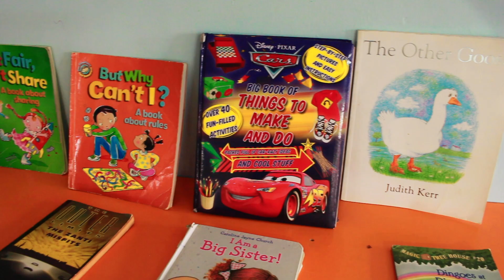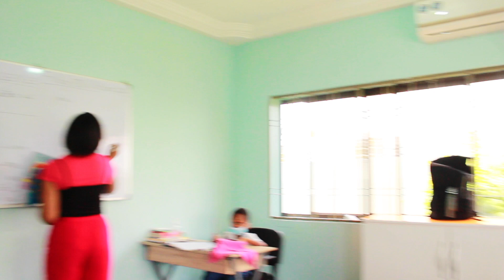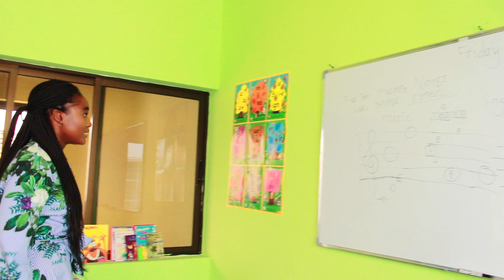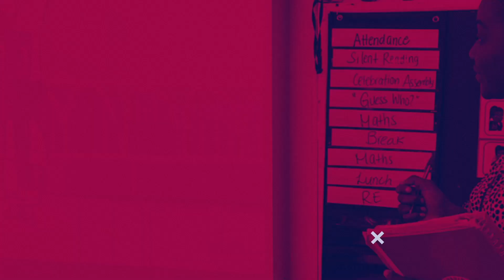SCHOOL WATCH SERIES: THE WIT SCHOOL IN GHANA EP.1 (GHANA SCHOOLS)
// SCHOOL WATCH SERIES: FIRST EPISODE THE WIT SCHOOL (GHANA SCHOOLS)

I am starting a new series touring schools in Ghana! This will be an interesting series for people who are interested in the education structure in Ghana!  Enjoy and cannot wait to share the next episode soon!

THANK YOU TO MY NEW SUBBIES FOR JOINING OUR FAMILY!

// F O L L O W + CONTACT
Personal Instagram | @GiftyOwusuBekoe

I’m Gifty and I am a full-time primary school teacher. I just moved to Ghana! I am super excited to share my experiences with you as a teacher and my experience living in Ghana! I love Jesus, my family, education and children! I am on a mission to share all the knowledge I have so far with teaching and share my experience living in Ghana!

Credits:
🎬Videographer + Editor: Nakay (@nakay.nk)